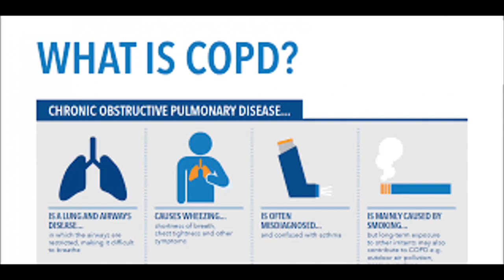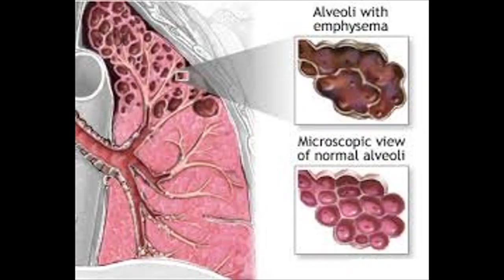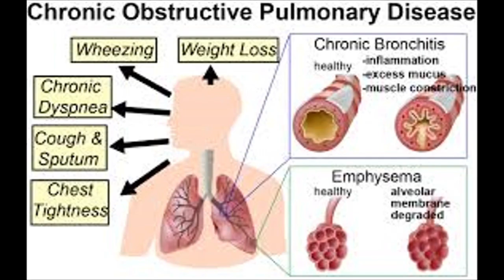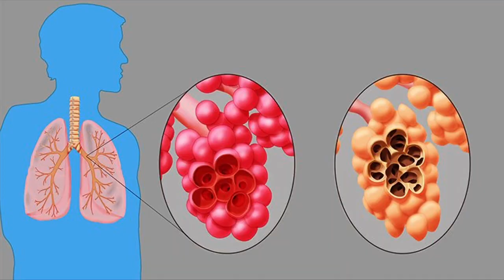Homeopathy Medicine for Chronic Obstructive Pulmonary Disease (COPD)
Chronic obstructive pulmonary disease (COPD) is a common lung disease. Having COPD makes it hard to breathe. There are two main forms of COPD: Chronic bronchitis, which involves a long-term cough with mucus. Emphysema, which involves damage to the lungs over time.